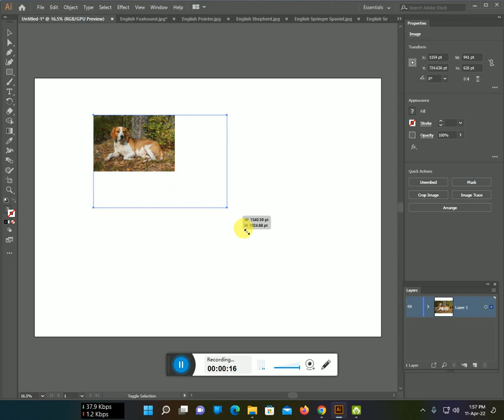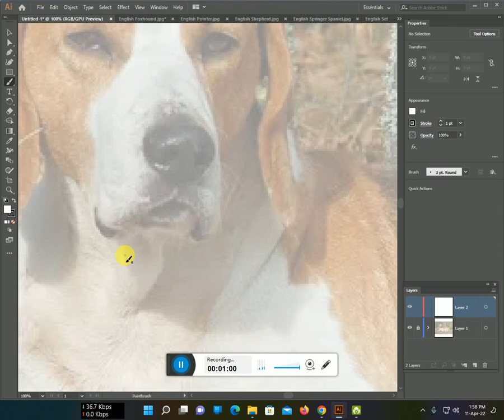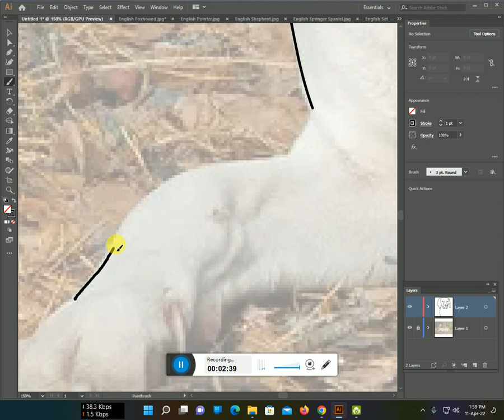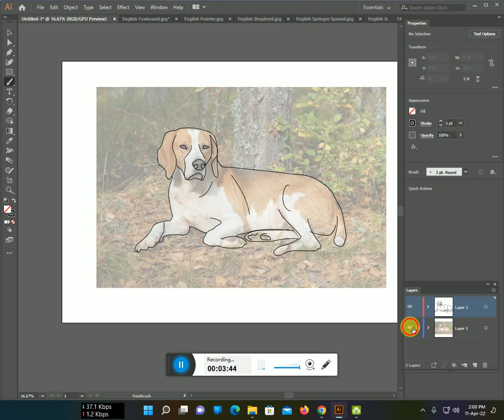How to make a English Foxhound line art Design with Illustrator